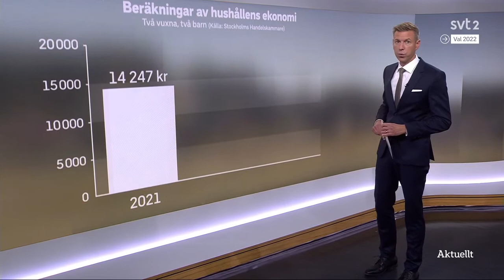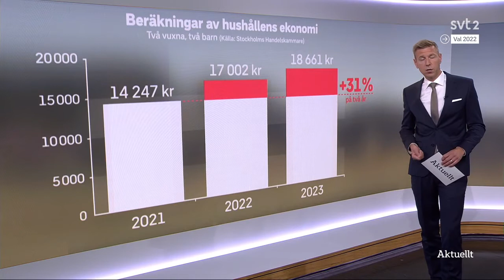Val 2022 Svensk ekonomi debatt: Mikael Damberg (S) - Elisabeth Svantesson (M)